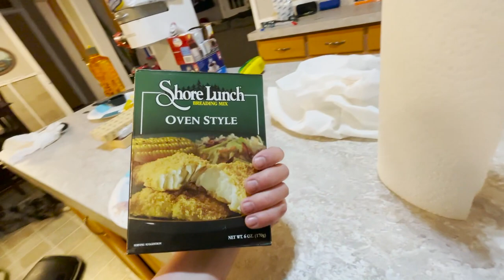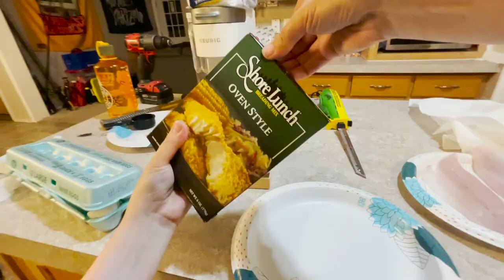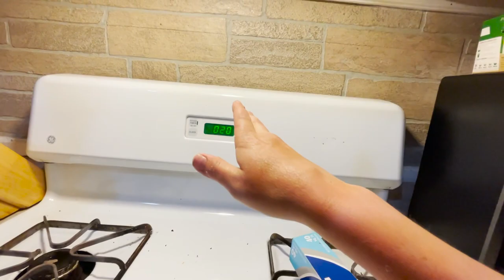Minnesota Fishing Opener 2022 (Catch N' Cook)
This is probably the best opener I've ever been a part of!!! Holy buckets did we ever put the smack down, and wow was that fish tasty. hope yall enjoy the vid, kinda fast paced and edited in short notice but that's kinda how I like to roll... We just out here winging it. Shout out nick and bret!